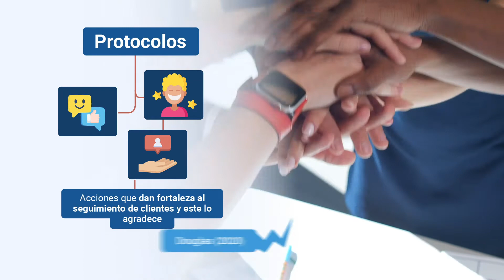Fases del servicio postventa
Este video hace parte del Técnico en Asesoría Comercial. Para ver todo el programa de formación te invitamos a estar atento a las fechas de inscripción